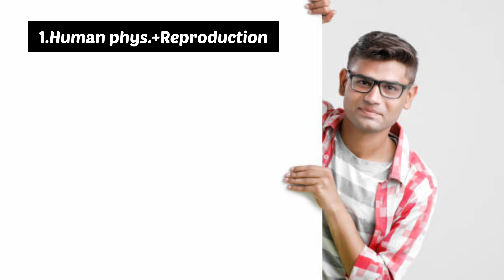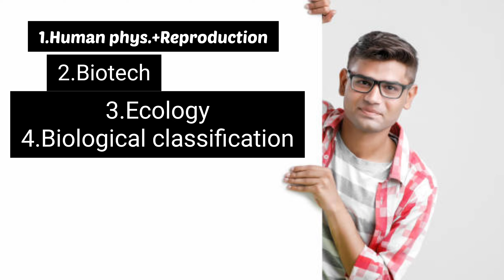How to crack Neet UG in Just 3 Months if you start now -- Don't give up🥼🥼📚📚neetug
hello everyone in this vedio we tell about how to crack Neet in 3 month from now which thing we want to do so watch full vedio ❤️😎
If you have any query ask me at comments box ❤️❤️
Some photo in this vedio from pixel.com and pixbay do credit of pic goes to them
queries- How to crack Neet in 3 month
 strategy for 3 month
neet kase clear kare